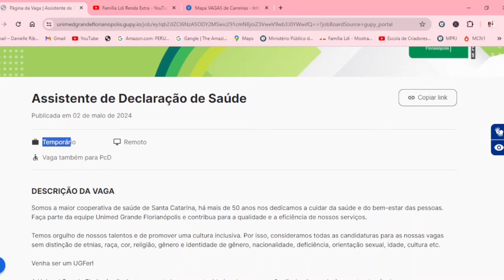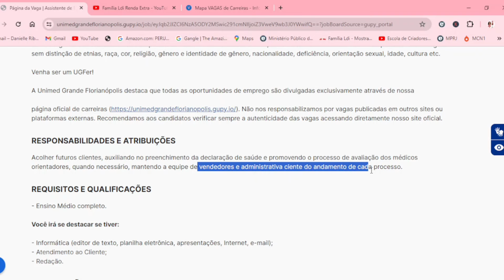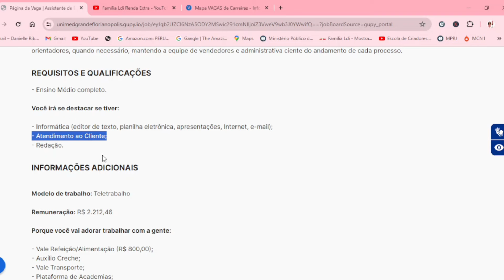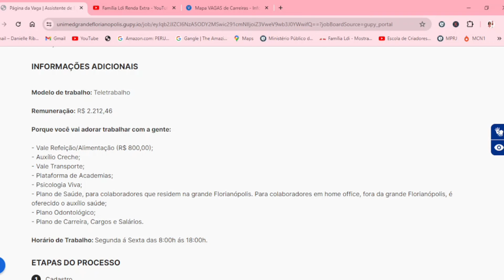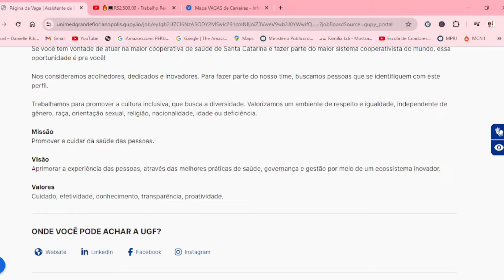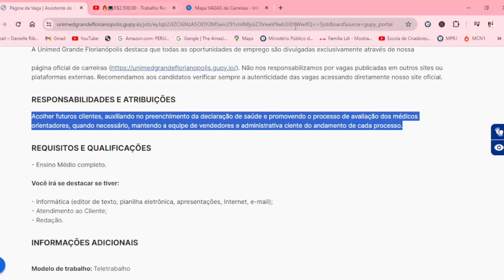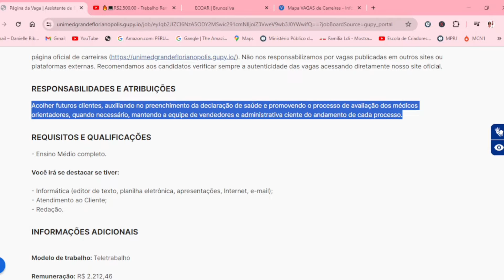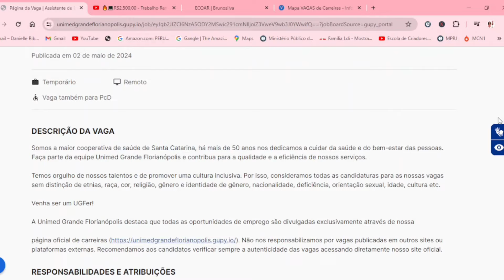(🔥mais que um salário, trabalhando em casa) HOME OFFICE para NÍVEL MÉDIO e SEM EXPERIÊNCIA!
No vídeo de hoje eu vou compartilhar uma oportunidade de TRABALHO EM HOME OFFICE NÍVEL MÉDIO SEM EXPERIÊNCIA!

Por Apenas R$49,90 aprenda Estratégias para acelerar a sua aprovação nas entrevistas de emprego para trabalhar de forma remota em 2024.

📍LEMBRANDO: O objetivo da família é trazer informações que estão dando resultado positivo na nossa vida. Nenhum método ou investimento trazido aqui é 100% garantido, mas vale a pena conferir e verificar a viabilidade para você. Boa sorte e pode contar com a família.